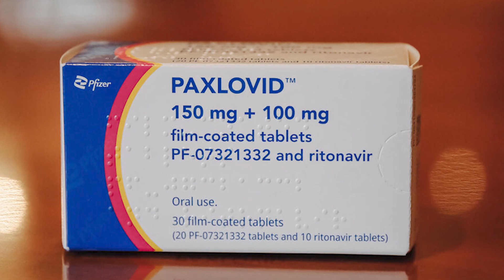COVID ENCORE: WHAT’S CAUSING THE PAXLOVID REBOUND?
Either you have had COVID, or you know someone who has, but does the drug to treat it really help?